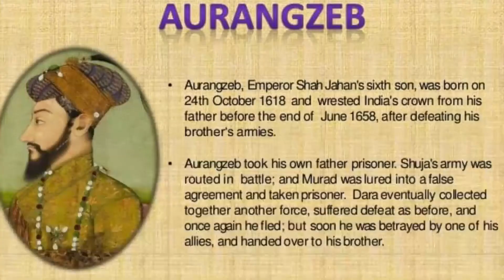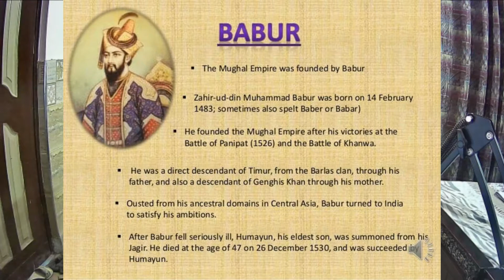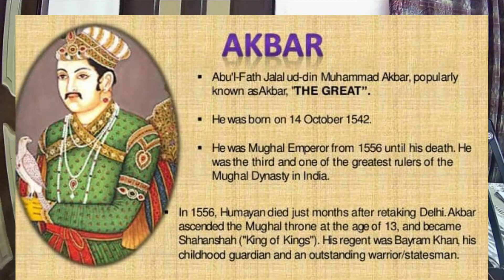Mughal Empire in Subcontinent [History Of Subcontinent - EP : 3]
pc specs

processor corei5

RAM 8GB

HDD 500GB

twitter shamoeelvlogs